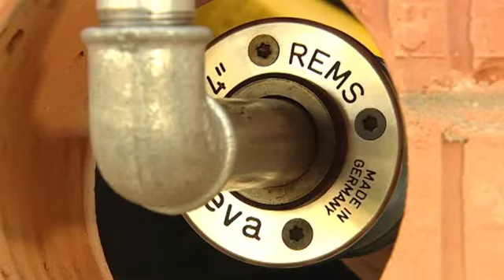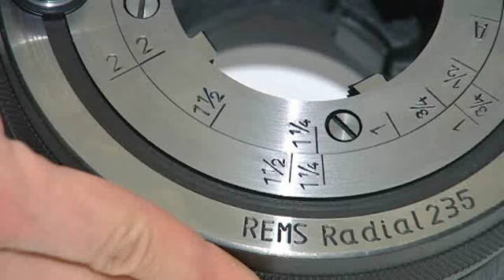REMS Amigo and Eva Threaders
This video will show you details about the REMS Hand Threaders.